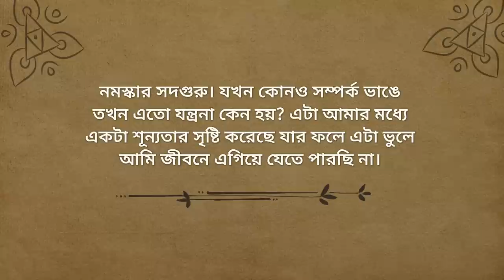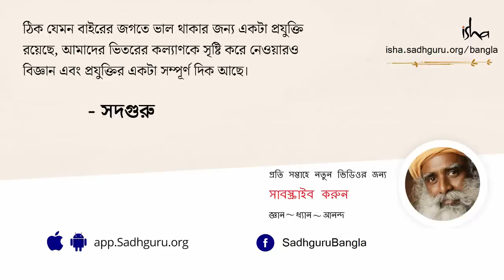সম্পর্ক ভেঙে গেলে নিজেকে সামলাবেন কীভাবে? | How To Face The End of A Relationship